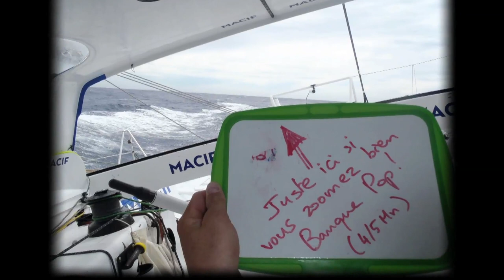Solitaire ou solitude: Thomas Coville nous en dit plus sur ses tours du monde by Sodebo Voile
Dans le cadre du Vendee Globe, le skipper du Maxi Trimaran Sodebo: Thomas Coville nous fait partager son expérience de "tourdumondiste".
Dans cette vidéo il aborde la notion de solitaire vs solitude. Est on vraiment seul? Y a t'il une différence entre être en solitaire et la solitude? S'ennuie t'on lorsque l'on est seul sur un bateau durant 2 à 3 mois? Cet ennui est il différent en mer, par rapport à l'ennui à terre? ...

Pour Sodebo, devenir un acteur incontournable de la voile était une évidence car la marque retrouve dans ce sport des valeurs partagées qui fédèrent l'entreprise et ses salariés. Vendée Globe, Transat Jacques Vabre, Route du Rhum, records en solitaire... Depuis 1998, cette passion s'est peu à peu concrétisée au fil de multiples partenariats. Et c'est fort d'une relation de confiance exceptionnelle avec Thomas Coville, son skipper fétiche, que Sodebo a marqué le monde de la voile de son esprit précurseur. D'abord en initiant la construction de fantastiques navires au sein de son écurie de course, ensuite en relevant des défis maritimes toujours plus fous...